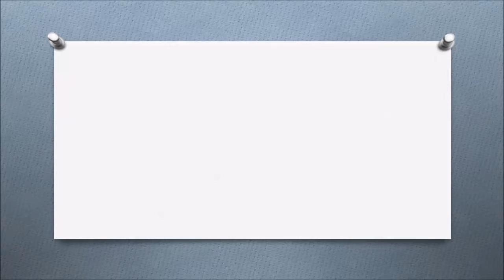GUACAMOLE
Guacamole, Ideal como bocas, o para acompañar cualquier comida.